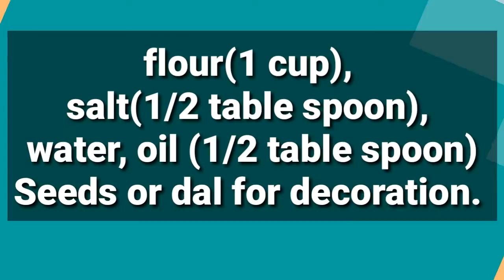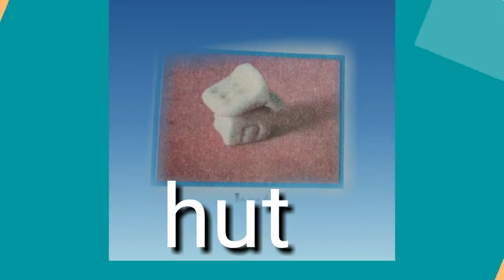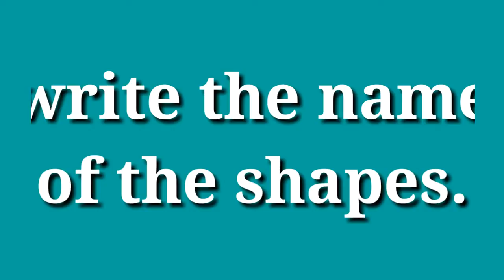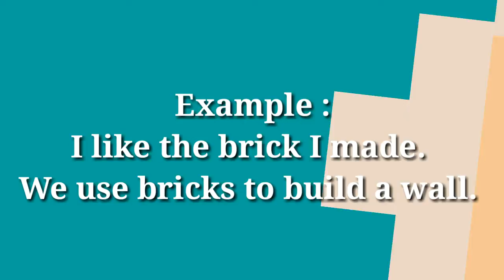DOUGH SHAPES#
Dough Shapes with Activities